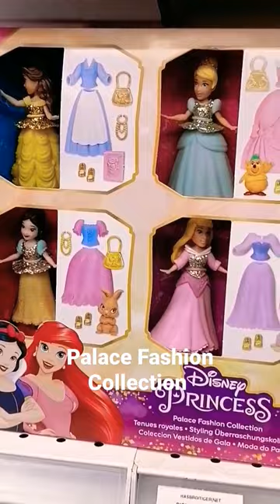Disney Princess Palace Party Fashion Collection